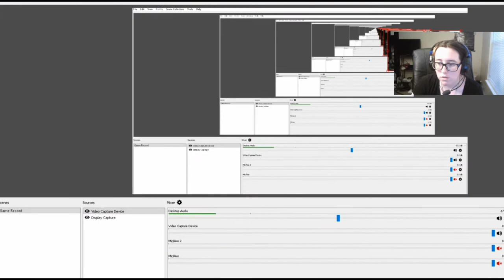This Hurt A Lot (The Silent) | Slay the Spire #180